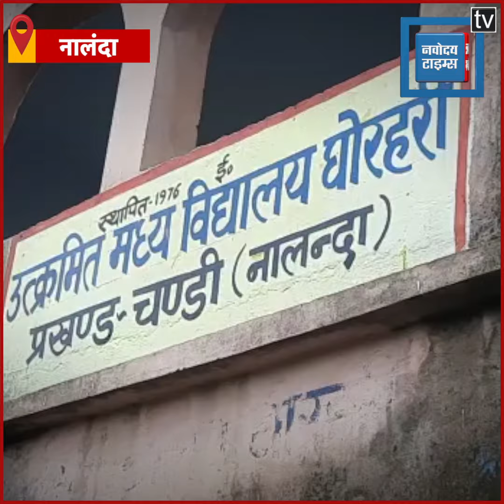Nalanda:CM के विकास को मुंह चिढ़ा रहा उन्हीं के गृह क्षेत्र का गांव घोरहरी